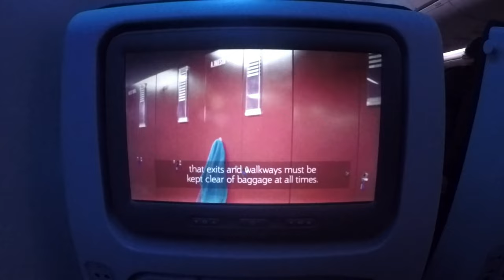Memories from BALI🌴2016🌴 GoPro4 🎥 4K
Our holiday  to Bali Indonesia  in April of 2016,
We didn't get to record much but here is a small part of what we did find time to record! Bali was Amazing! ☀🌴🐘🌅🐠👌
Filmed on Go Pro HERO4 🎥 with Feiyu G4S 🎥 and Nikon AW130 📷
Cooperation:👫Nicho Nichev❤Zornitsa Zarkova